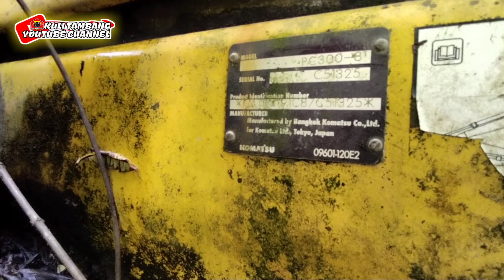KALAU DIHIDUPIN,MASIH HIDUP GAK YA?? ALAT BERAT TERBENGKALAI KOMATSU | KULI TAMBANG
halo Bosque,ketemu lagi dengan kuli tambang kali ini kita mau lihat alat berat terbengkalai bosque,yg rencana nya mau kita hidupkan cuma belum tahu kapan nya..penasaran Bosque langsung simak aja kuli tambang Bosque..